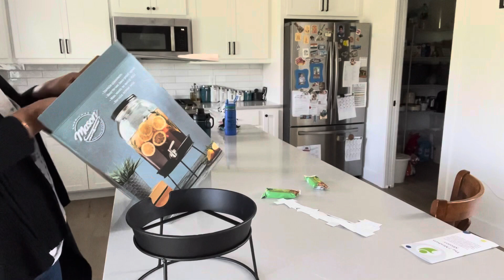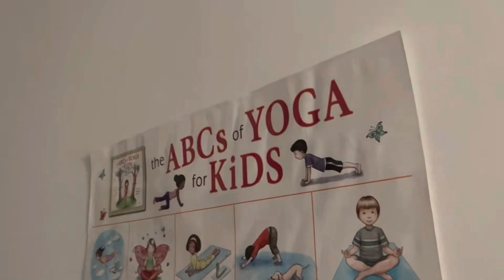After long time video feeling, shyness 🙈🙈 changing my living room 😍😊 | Malar Vanam